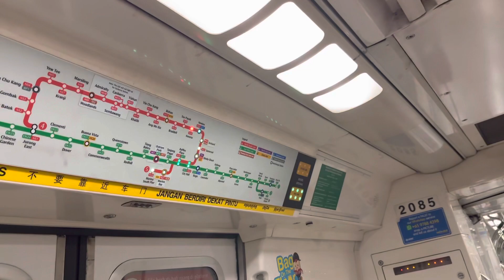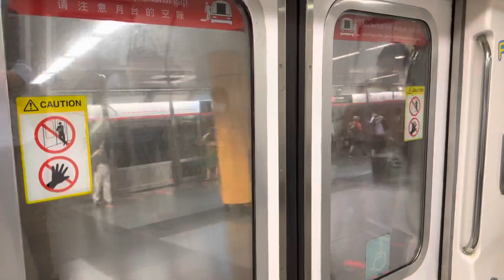SMRT (NSL) Ride on C151 set 085/086 from Toa Payoh NS19 to Newton NS21/DT11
Taken on 21 February 2023, 1926hrs to 1930hrs
Carriage filmed at: Car 2085 Door A4/B4
Rolling Stock: Kawasaki Heavy Industries C151 085/086
Line to Destination: North-South Line to Marina South Pier
Train Run: TRN 412 (Weekday)
Shift: Full Day; Late Night (replaced by 665/666)
Deployed from: Ulu Pandan Depot UPD
Withdraw to: Bishan Depot BSD

Flatwheels can be heard at Car 2085 Door A4/B4.